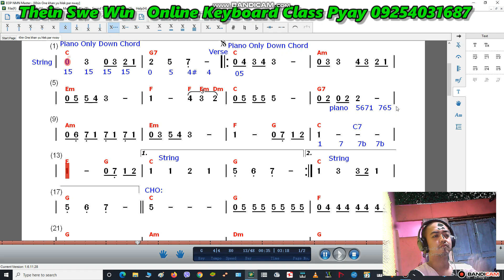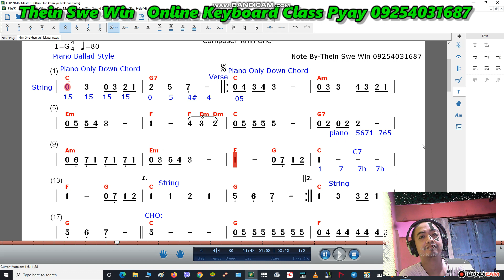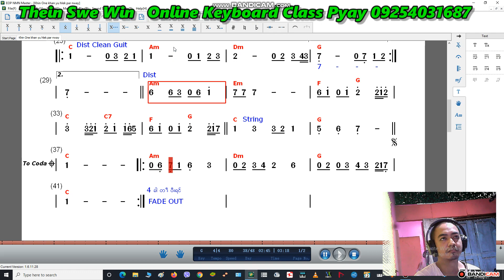khin one kha nyu hlek par nway